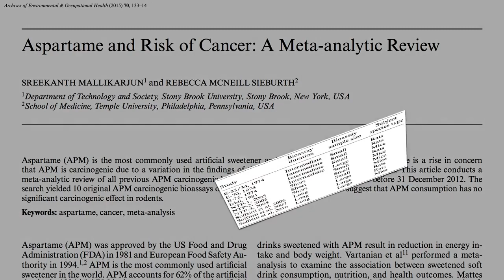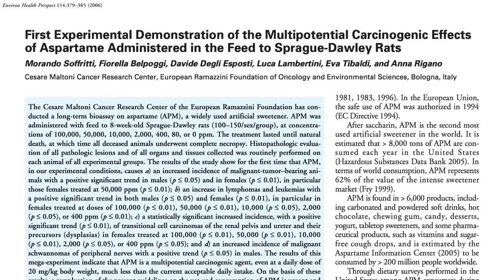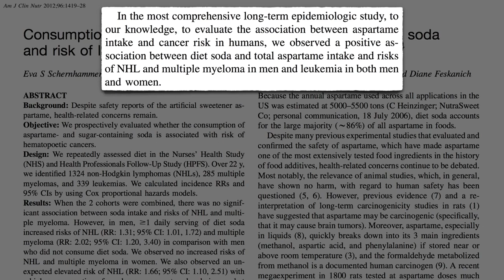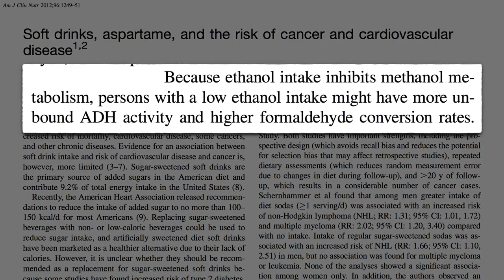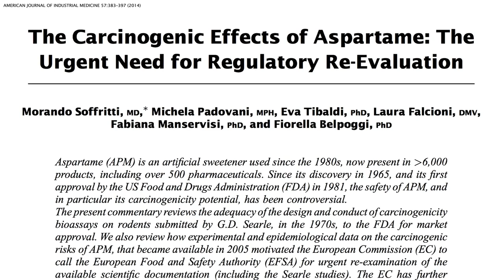Does Aspartame Cause Cancer? (Must watch!)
There has been controversy caused by consuming Aspartame and the link to cancer, brain damage and abnormal changes in hormones.